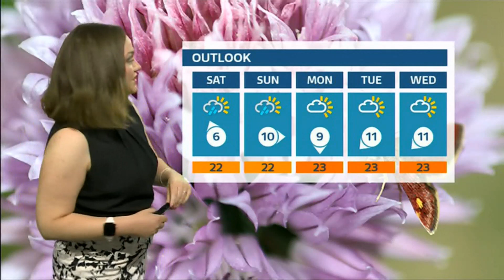Weather images of the day, outlooks and lack of sunshine (UK) - BBC & ITV weather - 20th August 2021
1) Unlisted and listed weather images of the day across the UK - some really good ones.
2) National and local outlooks as well.
3) "What's that bright thing in the sky called?"
4) Lack of summer days and example (Heathrow), so far in August.

At 7pm BST (GMT) (UTC +1)).

This is not a forecast (but may contain outlooks).